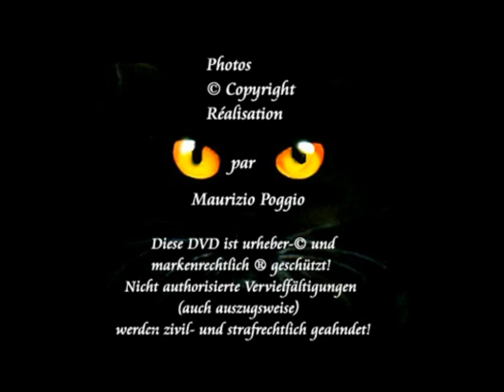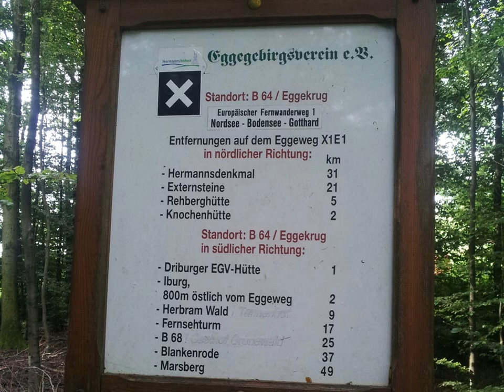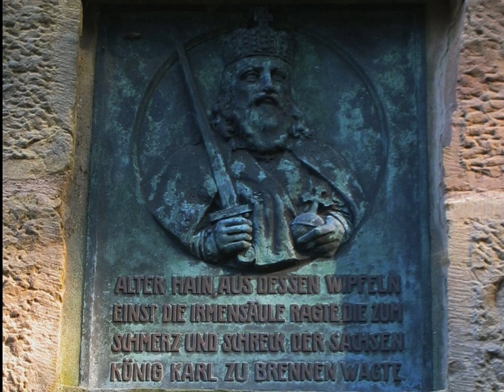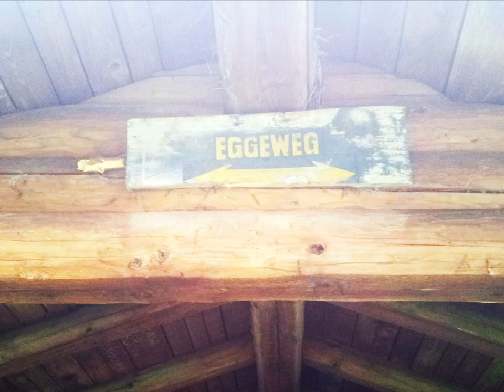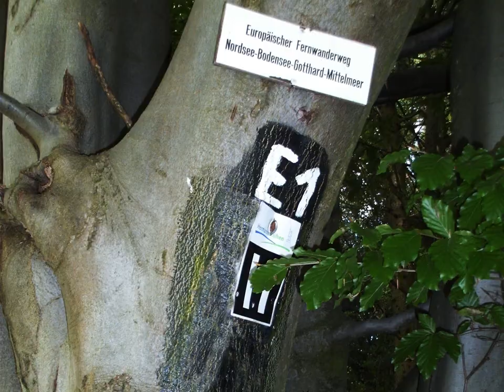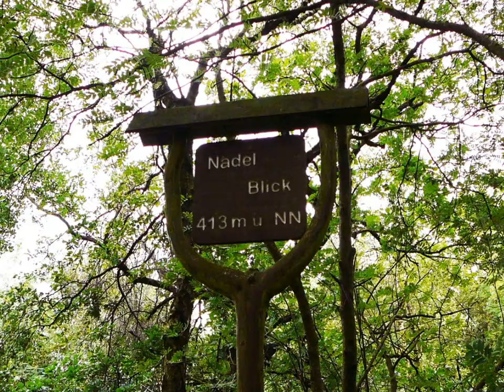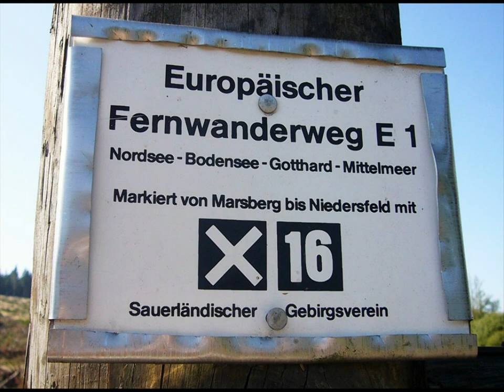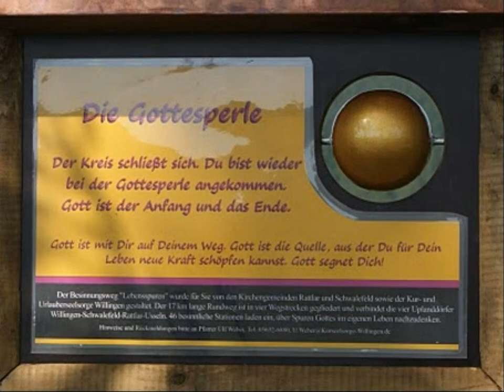FERNWANDERWEG E1 / JAKOBSWEG TEIL 10 Deutschland NRW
Der Fernwanderweg E1 führt diesmal von Velmerstot durch das Paderborner Land über Bad Driburg, Willebadessen mit seinem Kloster, Marsberg und dem Wintersportort Willingen nach  Niedersfeld.